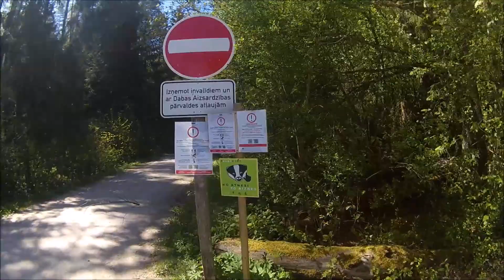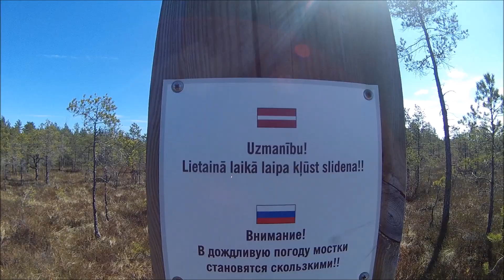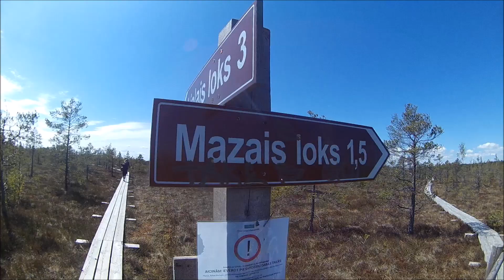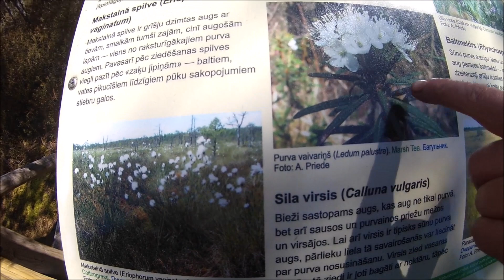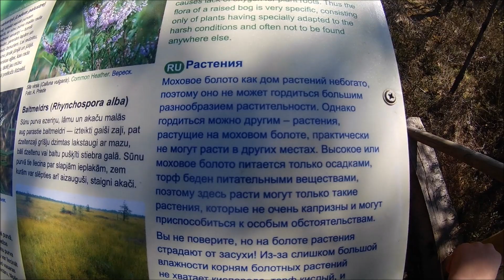Jurmala, Kemeri National Park In Latvia. Swamp. Nature trail.